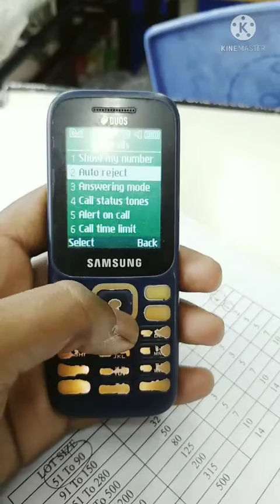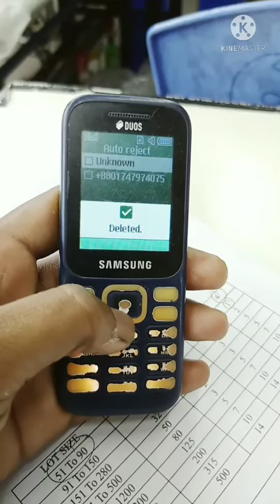কিভাবে Samsung guru music phone থেকে ব্ল্যাকলিস্ট এবং রিজেক্ট কল রিমুভ করবেন।for